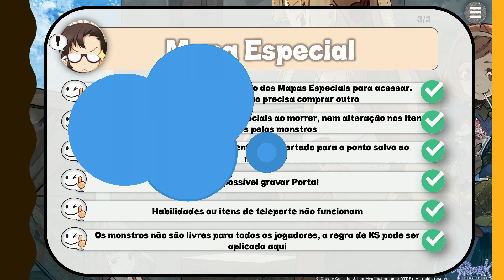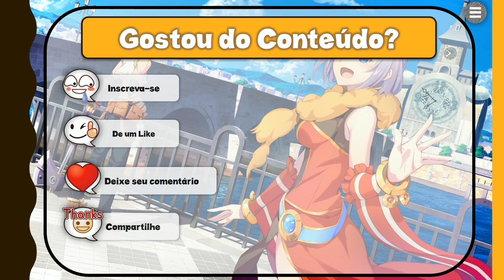Ep 79 ( Mapas Especiais ) Ragnarok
Fala pessoal, mais um vídeo pra vocês, espero que gostem, qualquer duvida deixem nos comentários que irei responder 😁

Mapas Especiais é um evento temporário, mas rotativo, retornando ao jogo a cada 6 meses, aproximadamente.

Para participar, basta adquirir o Ingresso dos Mapas Especiais através da Loja de ROPs durante o período do evento.